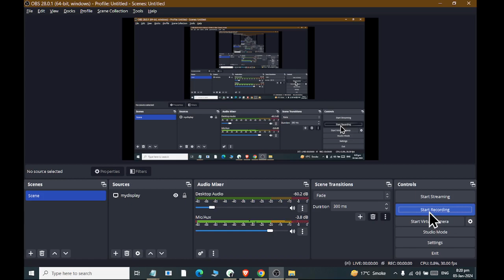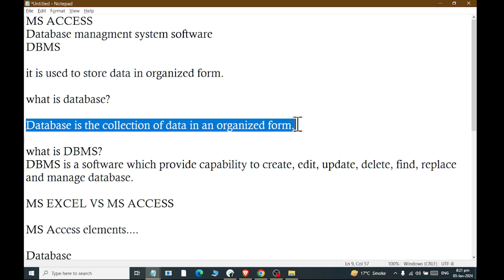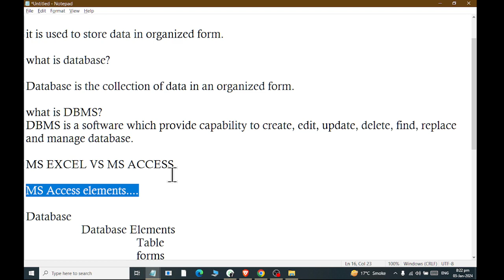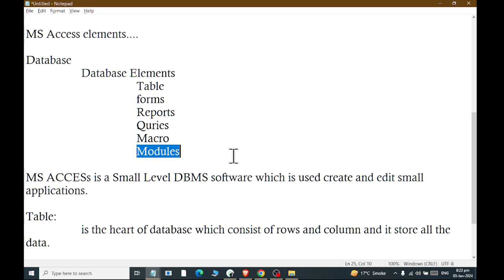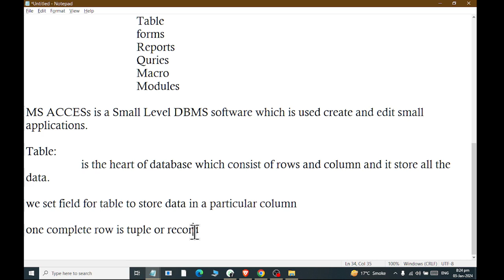Ms Access | Introduction | Class 01 | Rashid ALI